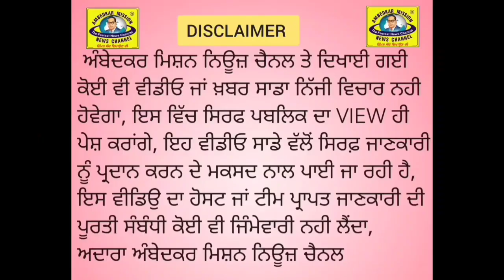ਇੰਤਕਾਲ ਦੇ ਪੈਂਡਿੰਗ ਪਏ ਮਾਮਲੇ ਨਿਪਟਾਉਣ ਲਈ ਅੱਜ ਮਾਛੀਵਾੜਾ ਸਾਹਿਬ ਸਬ ਤਹਿਸੀਲ ਵਿਖੇ ਵਿਸ਼ੇਸ਼ ਕੈਂਪ ਲਗਾਇਆ ਗਿਆ